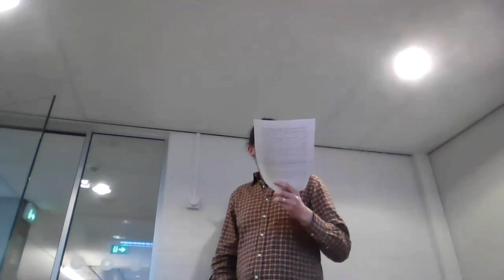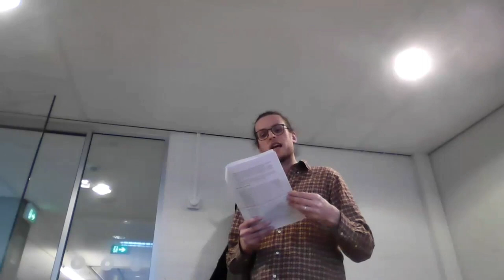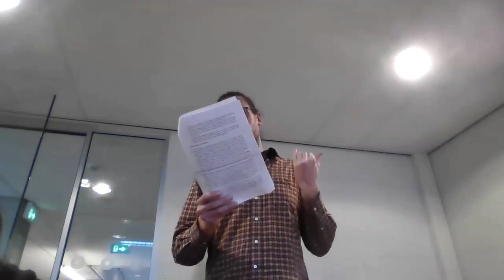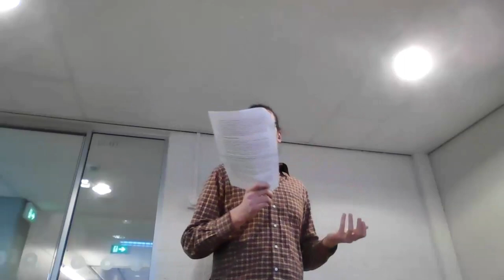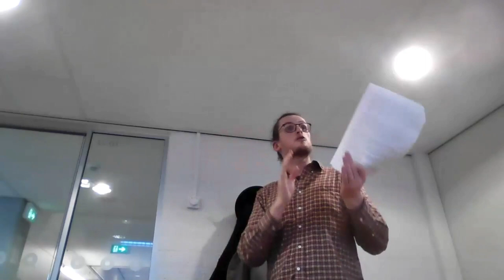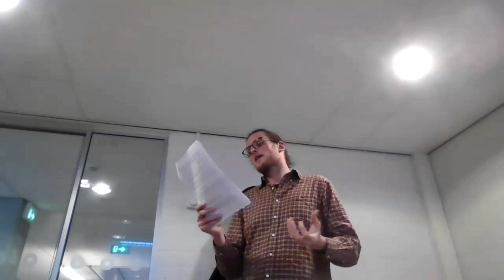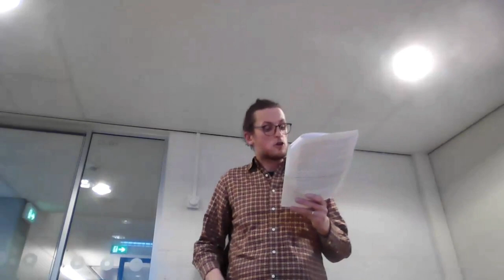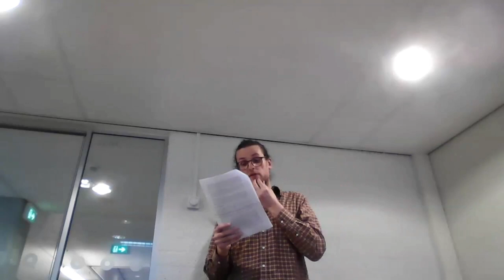'The Ethics and Epistemology of Persuasion', a lecture by Robert McKenna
18 January 2024
"The Ethics and Epistemology of Persuasion” by Robin McKenna for the Extreme Beliefs research project at Vrije Universiteit Amsterdam.

Abstract
What is persuasion and how does it differ from coercion, indoctrination, and manipulation? Which persuasive strategies are effective, and which contexts are they effective in? The aim of persuasion is attitude change, but when does a persuasive strategy yield a rational change of attitude? When is it permissible to engage in persuasion? In this paper I address these questions, both in general and with reference to particular examples. The overall aims are (i) to sketch an integrated picture of the psychology, epistemology, and ethics of persuasion and (ii) to argue that there is often a tension between the epistemic aims of persuasion and the ethical constraints on persuasion.